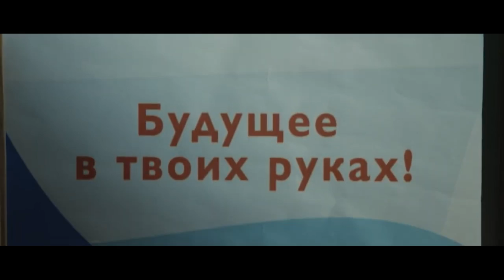Фильмы и сериалы о выборах, которые стоит посмотреть. Видеообзор. Что посмотреть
Обзор интересных фильмов и сериалов разных лет про выборы и предвыборные технологии